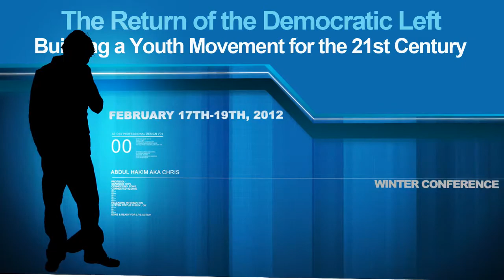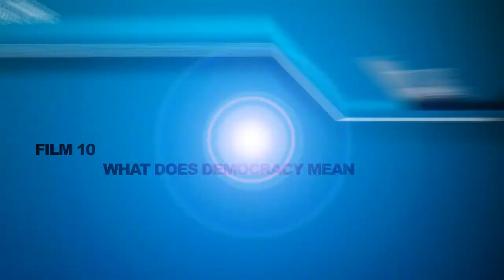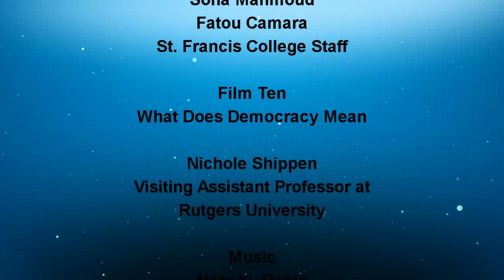What Does Democracy Mean: YDS Conference Film 10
The Return of the Democratic Left
Building a Youth Movement for the 21st Century

Presented by
Young Democratic Socialists (YDS)

St. Francis College
180 Remsen St.

Andrew Porter
YDS National Organizer

Sean Monahan
YDS Co-Chair

Jackie Sewell
YDS Co-Chair

Tremendous Thanks to Volunteers
Amber Frost
Ryan Briles
Cecily McMillan

Tremendous Thanks to YDS Supporters
Soha Mahmoud
Fatou Camara
St. Francis College Staff

Film Ten
What Does Democracy Mean

Michael Walzer
Political author and activist

Nichole Shippen
Visiting Assistant Professor at
Rutgers University

Filmed with

2 Panasonic HDC-TM90k Camcorders
2 Sony ICD-PX720 Voice Recorders
1 Tascom DR-07 MKII Linear PCM Recorder

Produced by Abdul Hakim
aka Christopher Roberto Molina